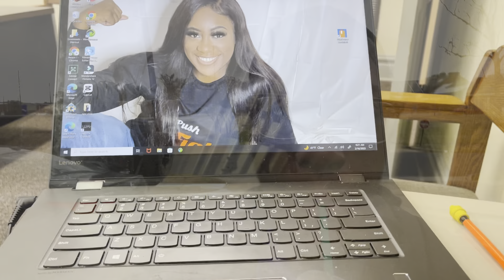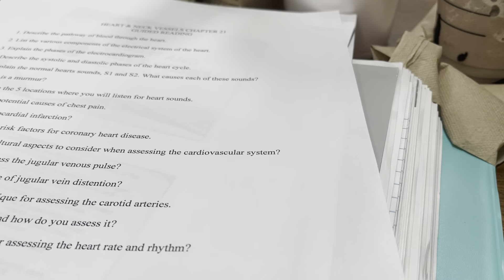Vlog: SkinGlowing | CheckUpOnMysteryBaby| Shaved My Face| GenderReveal| Etc.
Want to send me products::

Minden La 71058